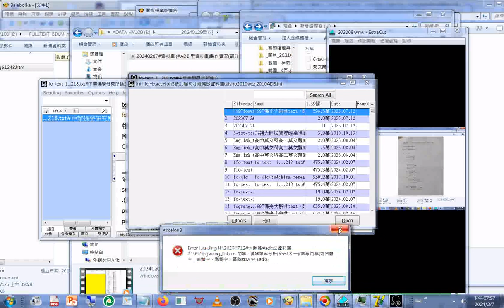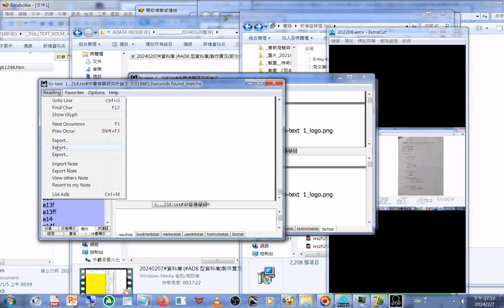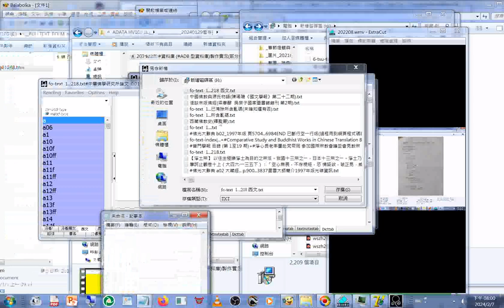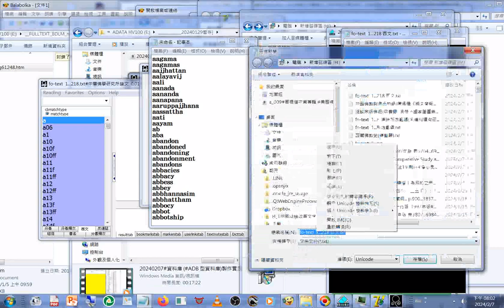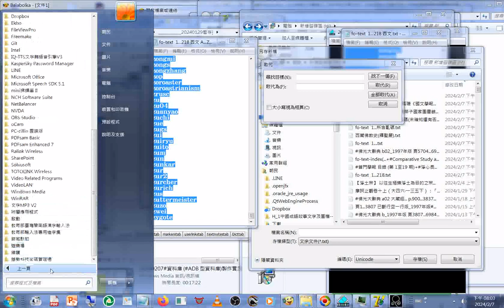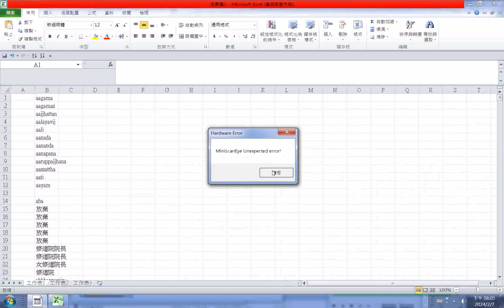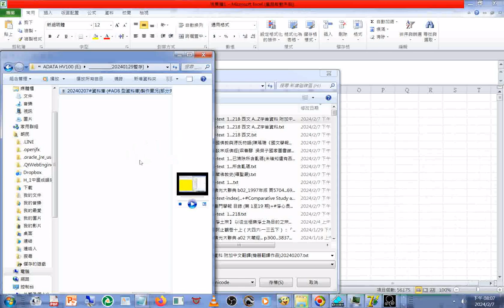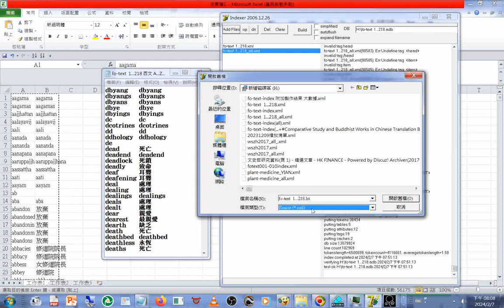20240207#資料庫 (ADB 型資料庫)製作實況(部分失敗原因未明) 觀看成果 匯出西文資料 fo-text 1...218 西文 A...Z字首資料 附加中文翻譯(機器翻譯作品)